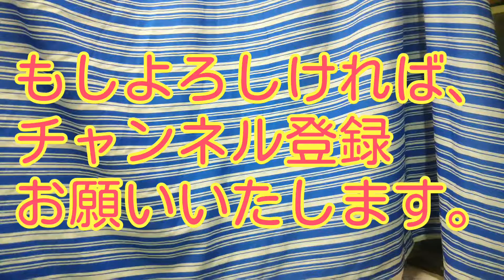マシュマロを凍らせてみた。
今回はマシュマロを凍らせてみましたが・・・・
この後は動画を見て下さい。

今回もR君登場してます。
R君の心の雄叫びを2:07～2:25の間に入ってますので聞いてやって下さい。